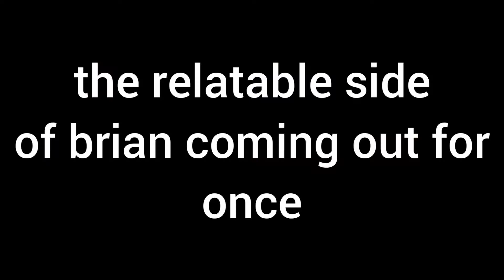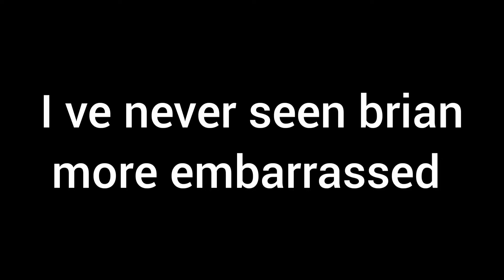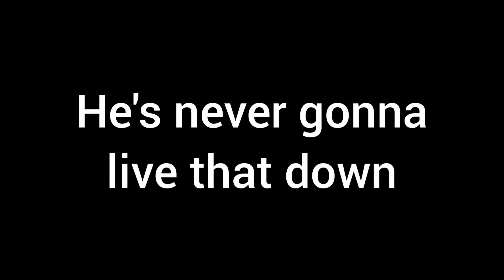Brian being a whole-ass mood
I really don't know what I'm doing, this isn't a good video. But I want sleep so I'm uploading it anyways...

Yay for me

Credits to all the owners of the videos, not much of it is mine